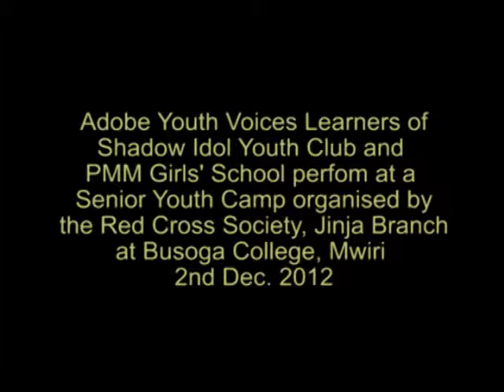Shadow Idol & PMM Girls AYV Perfom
The Adobe Youth Voices learners of PMM Girls School have for about a year been in a collaborative drive with youths of Shadow Idol Youth Club of St. Francis Health Care Services. Here they perform before youths at a Red Cross organised Senior Youth Camp at Busoga College, Mwiri. The second item - 'The Power is in Your Hands", which they sing here was inspired by a young lady living with HIV, Kemigisha Jackie. She inspired Allan Mukungu of Shadow Idol enough to sit down to write lyrics and compose a song to it. The next stage is its video production which should be out by the end of 2012.